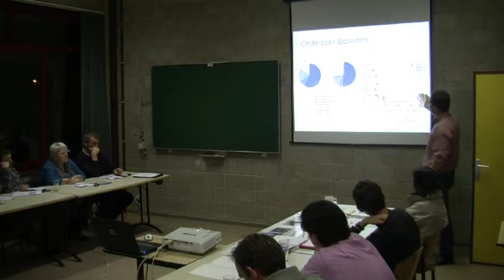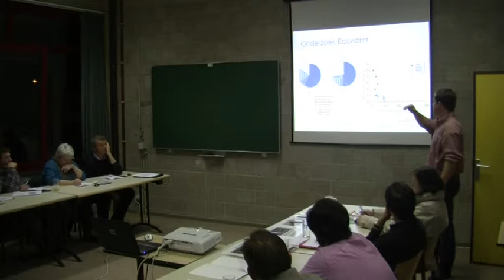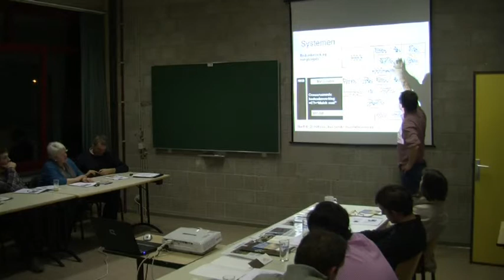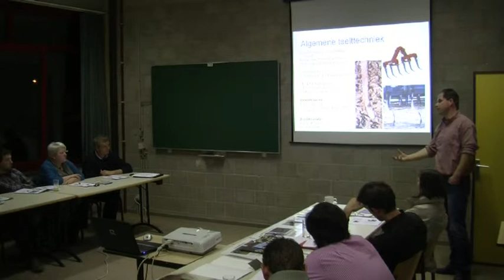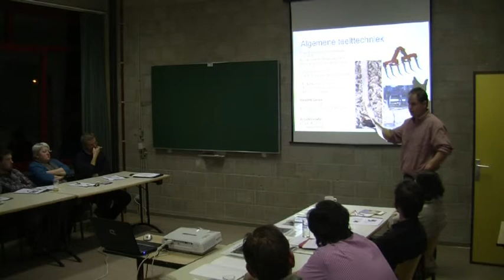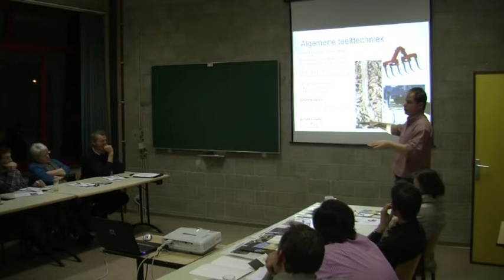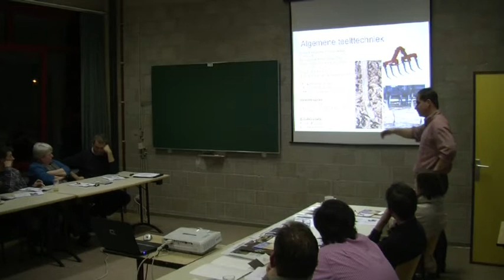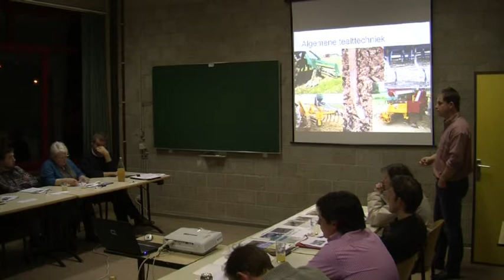BodemBreed II - Vorming door Stefan Muijtjens Tongeren PIBO-Campus 2011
BodemBreed II Tongeren PIBO-Campus